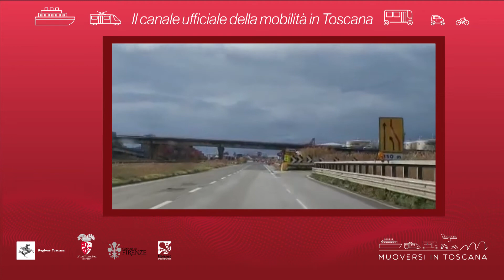Muoversi in Toscana - Edizione delle 18.30 del 17 febbraio 2020